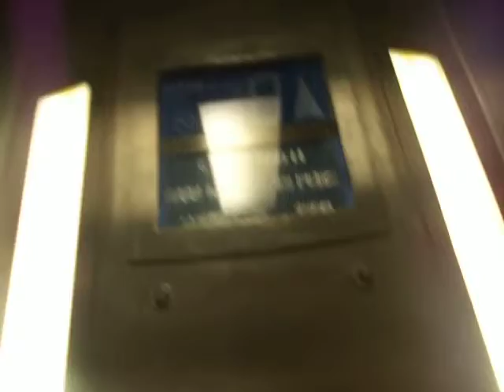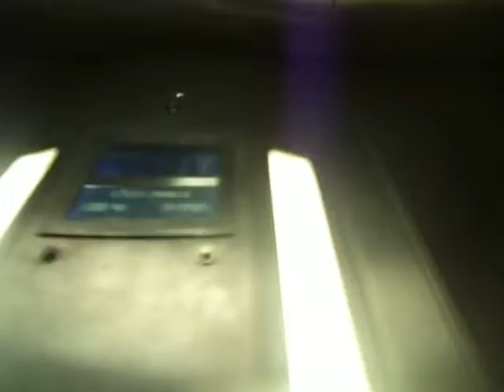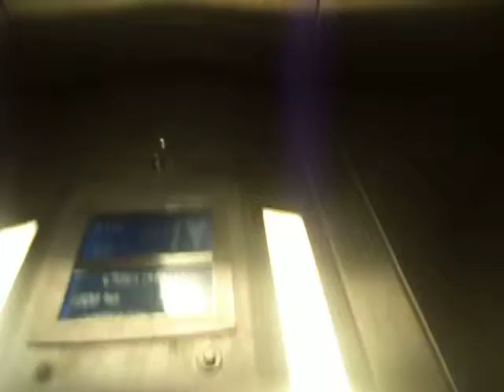(CRAP VIDEO QUALITY) Otis 2000 H Hydraulic Lifts @ Wharfside Shopping Centre Penzance Cornwall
Please excuse my bad video quality back then.